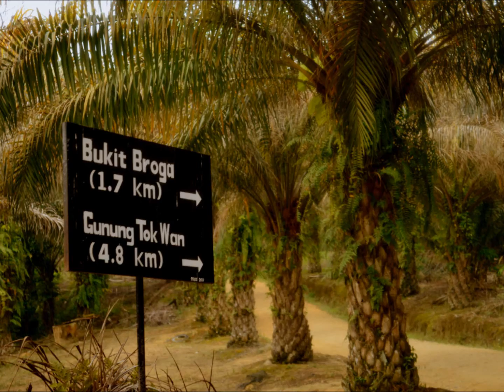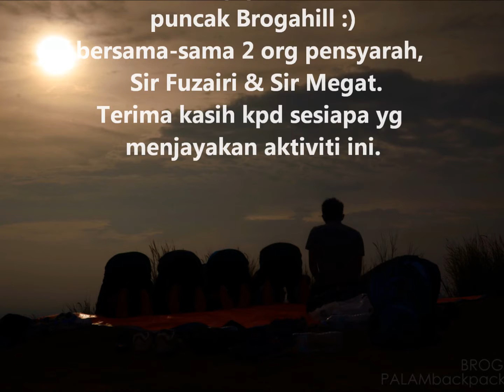Adventure of Broga Hill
Mountain climbing recreation activity at Broga Hill, semenyih by the PALAM backpackers, Uitm Puncak Alam.
on 30/07/2011.